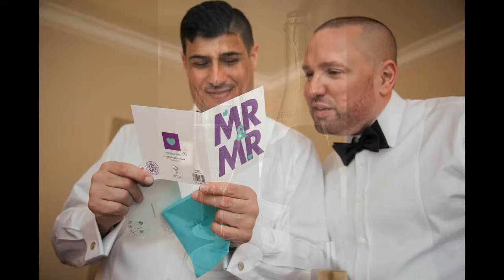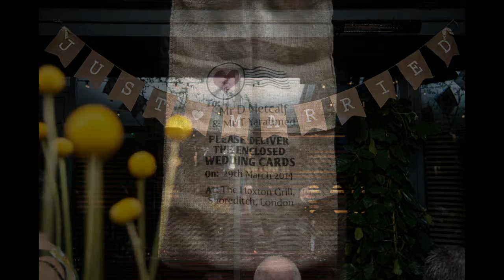David and Talebs Mayfair Wedding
March 29, the day a same sex couple could be officially married in the Britain. These guys made sure to have as much fun and enjoyment as they could from their day, and they did it in style. From The Langham to Piccadilly circus, and on the Mayfair Library for the ceremony and then off again to Hoxton Grill.